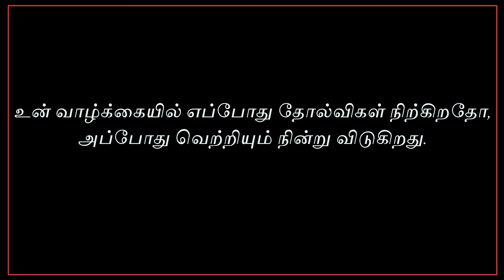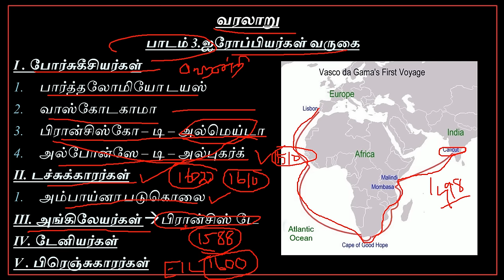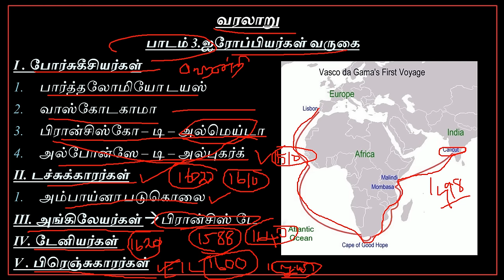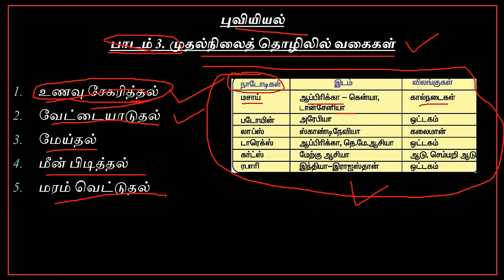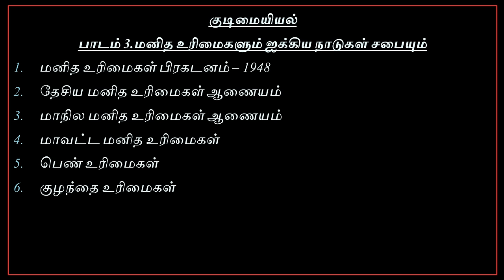Tntet Paper 2 Social Science Part 15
This video helps to prepare Tntet 2017, it is Paper 2 Social Science part 15